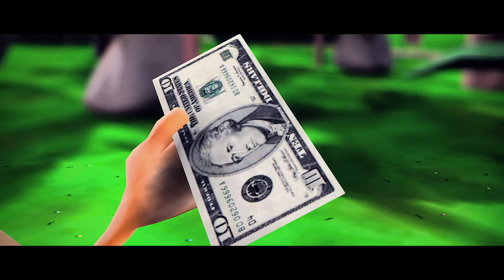Mook TBG - Day One's (Official Audio) Animation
Official Audio "Day One's" - By Mook TBG

Storyline & Animation By: PJ @Plague3000
Produced By: Lamar Airbear

Tic Tok: @mooktbg